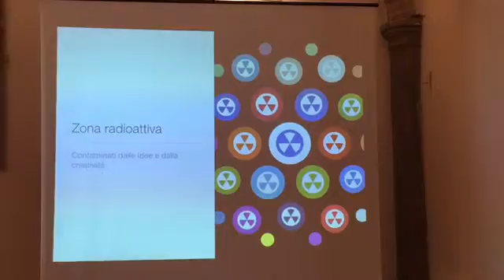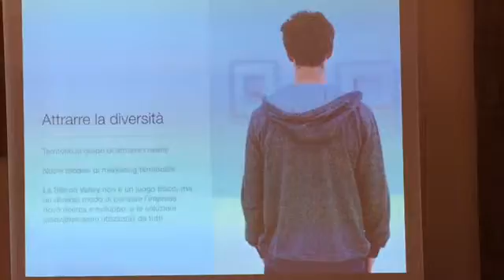Perugia candidata a capitale europea dei giovani 2018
Workshop "Spremi le idee giovani"  le opportunità per la città di Perugia dalla candidatura a capitale europea dei giovani 2018